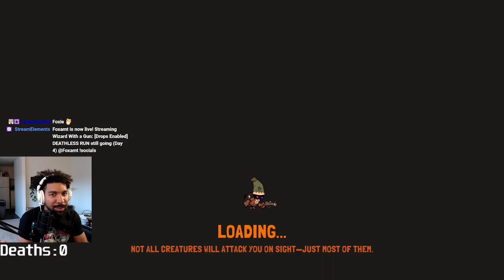Wizard with A Gun First Deathless Run (Day 4) Pt 1 | Foxamt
Foxamt is starting his first Deathless Challenge Run in Wizard with A Gun. He just recently completed his first playthrough, but still is not tired of this game.

It has captivating art and an interesting premise. Been enjoying it so far. Reminds me of Gungeon meets Dont Starve. Lets see if he completes this run. Pt [1/4] Day 4